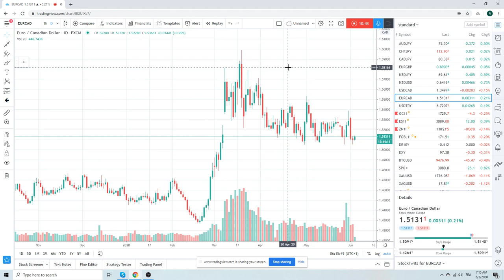Forex Trader's Morning Call 03Jun20 [USDCAD, USDJPY, SPX, BTC]